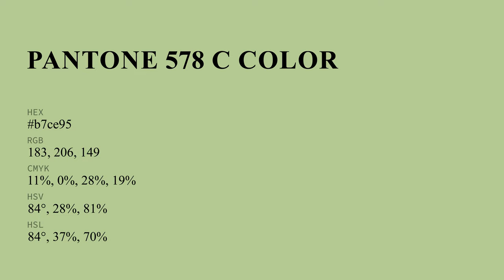color b7ce95 hex color - Green color - Cool color b7ce95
What color is ? b7ce95 hex color - Green color - Cool color b7ce95

Hex b7ce95 Color Code is also known as color.

Hex b7ce95 Color code in RGB color code model is created after adding 71.76% red color, 80.78% green color and 58.43% blue color.
Hex b7ce95 Color code in CMYK color (process color) code model is generated after subtraction of 11% cyan, 0% magenta, 27% yellow and 19% black.